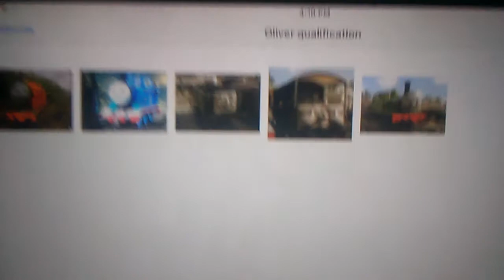Oliver's and toad's qualitic us